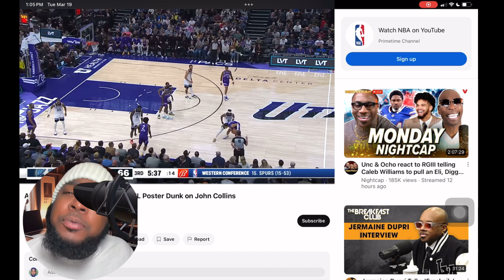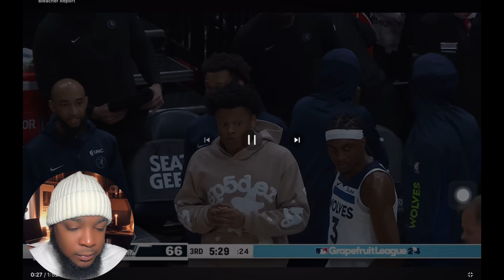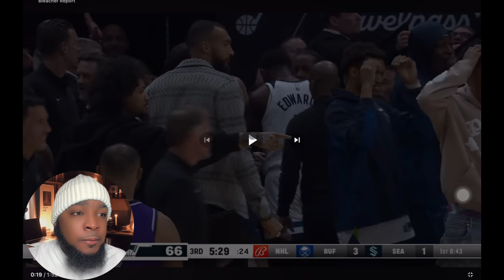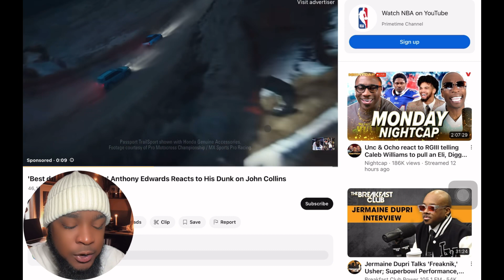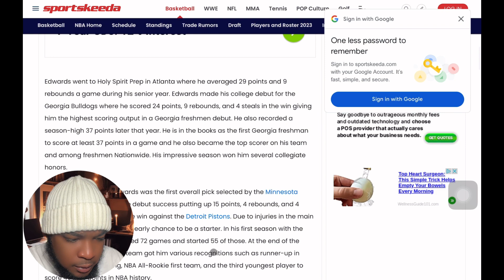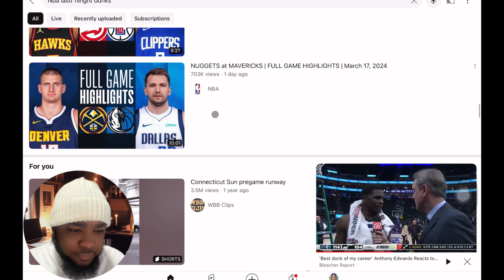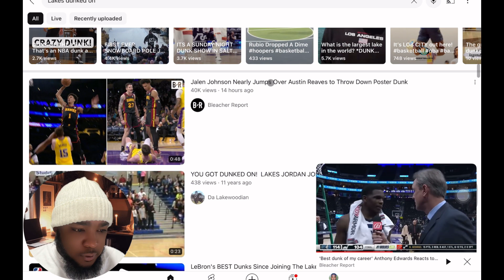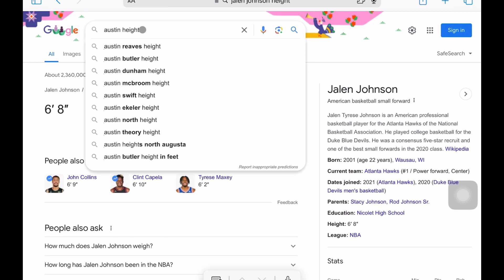Anthony Edwards Dunk. (Reaction) Is this the dunk of the year?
One thunderous dunk provided a perfect snapshot of Anthony Edwards’ second-half dominance Monday night.

Edwards threw down a monster slam over John Collins of the Utah Jazz in the third quarter, helping the Minnesota Timberwolves to a 114-104 victory but leaving both players banged up after the play.

“I was thinking I was going to miss it because I wasn’t close to the rim, but somehow God willed it in for me,” said Edwards, who scored 25 of his 32 points after halftime.

The play immediately went viral on social media. Timberwolves point guard Mike Conley said it might have been the best dunk he’s ever witnessed in person.